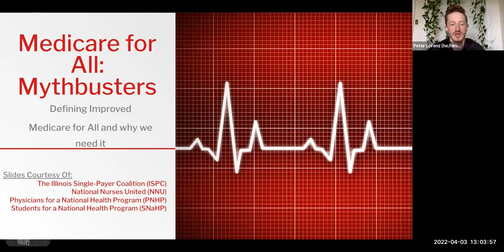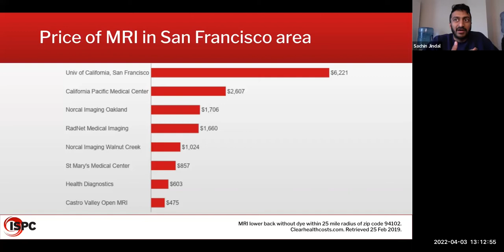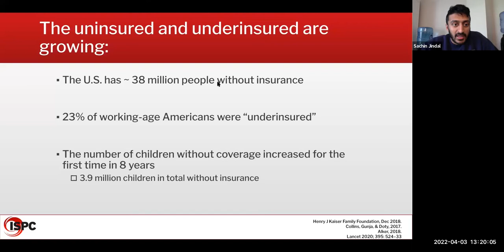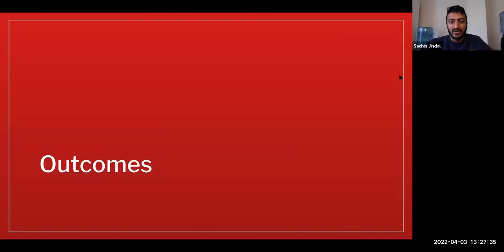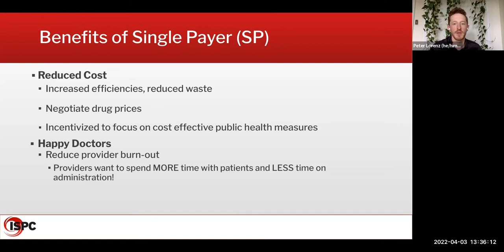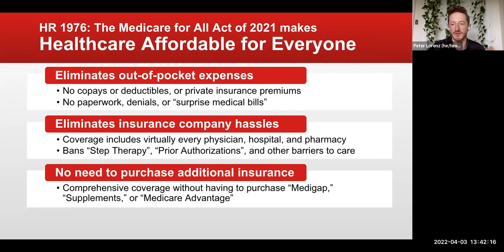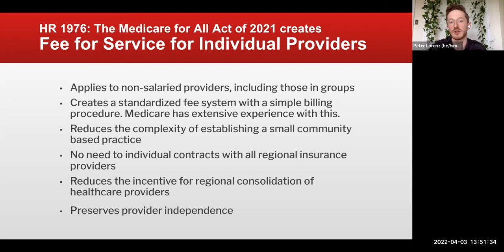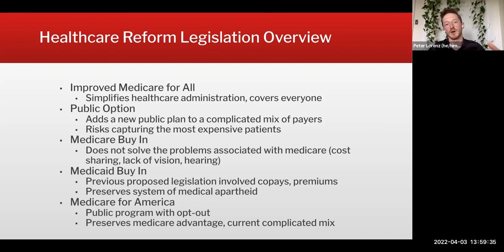Making the Policy Case for Medicare for All Workshop -- 2022 Medicare for All Strategy Conference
This will serve as an introductory workshop for those interested in learning the basics about how a Medicare for All system would work in the U.S. We'll debunk popular myths about Medicare for All, answer your questions, and discuss how to best address frequently asked questions such as how much does M4A cost, or will it lead to wait times. Featuring Sachin Jindal and Peter Lorenz of Physicians for a National Health Program.

This workshop is one of many videos from the 2022 Medicare for All Strategy Conference, an online gathering of activists, organizers, experts, medical providers, politicians, and people from all walks of life who just want to see everyone in this country get the healthcare they deserve!

More about who we are and what we do at Healthcare NOW